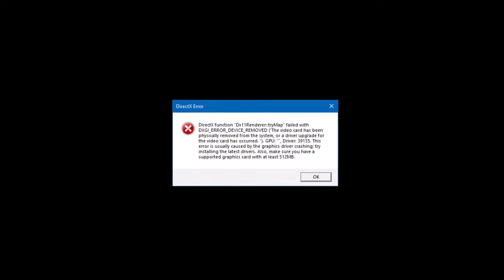FIFA 19 (Demo) | Gameplay ON GT630 2GB DDR3 [HD 48FPS]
Hello bros! Gameplay of FIFA 19 (Demo) on my GT630 2GB DDR3. Enjoy! :)

GAME SETTINGS: Low
Resolution tested: 1280x720
(min. 10FPS, max. 48FPS, avg. 15-40FPS)

●  Nvidia driver used: 391.35

*Note: At first I was scared because I tested with MSI Afterburner right away after I installed it and I thought ''yep, another game that doesn't work lol'' but NO, I played for myself without MSI opened and worked fine so... I used Bandicam. Anyway, it's working fine and the peformance is very good.

● My PC:
-Motherboard: GIGABYTE H55-UD3H
-Processor: INTEL(R) Core(TM) i3 - CPU 540 @ 3.07GHz
-RAM: KINGMAX 8GB (2x4) 1333MHz
-HDD: 500GB
-SSD: ADATA Premier Pro SP900 128GB SATA-III 2.5 inch
-Video: GIGABYTE Nvidia GeForce GT630 2GB DDR3
-Audio: Creative Sound Blaster Audigy SE
-OS: Windows 10 Pro 64bit

Programs used:
● Recording: M̶S̶I̶ ̶A̶f̶t̶e̶r̶b̶u̶r̶n̶e̶r̶ Bandicam